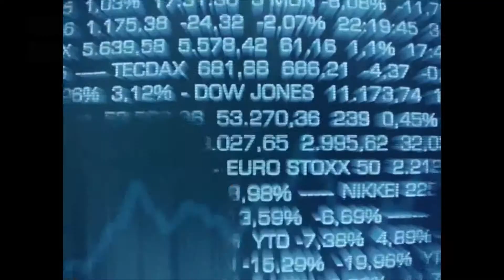Analyse mi-séance - Timide rebond avant le FMI